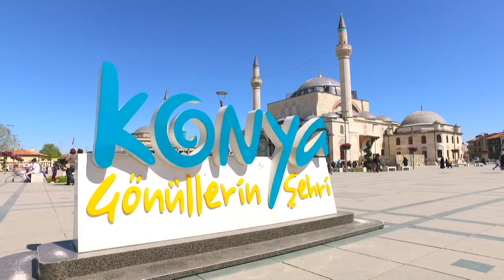UniŞef - Konya Necmettin Erbakan Üniversitesi'nde